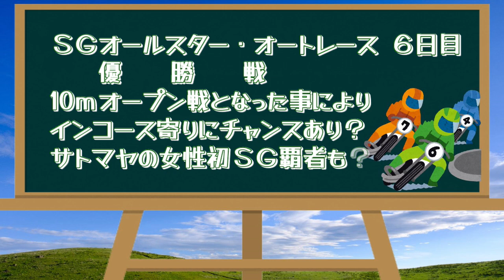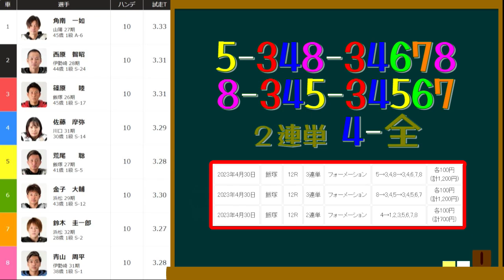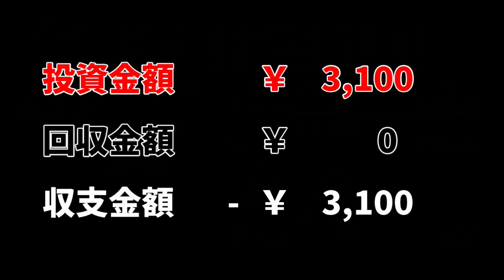10ｍオープンの優勝は周平？圭一郎？サトマヤ？【オートレース】オッズパークpresents SG第42回オールスター・オートレース 飯塚オートレース 2023.04.30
優勝戦

第42回ＳＧオールスター・オートレース
開催期間：2023年4月25日(火)～30日(日)

AutoRace racing
oval circuit
motorbike